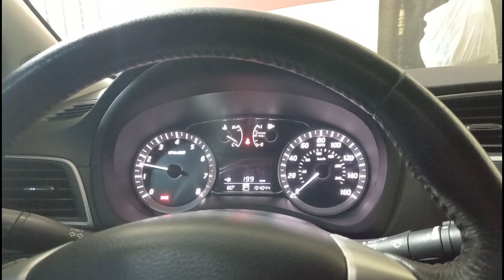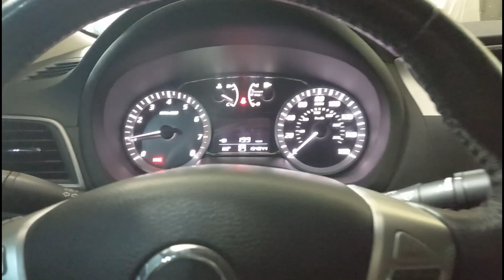Le puse una entrada de aire frío al Nissan Sentra 2015 y me enamoré